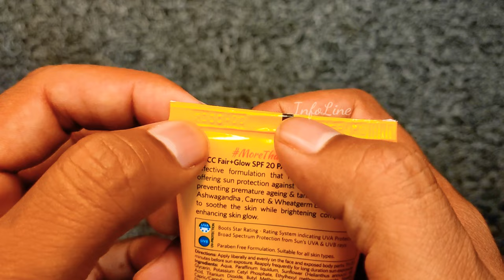सबसे बढ़िया सन क्रीम 🌟 | VLCC Fair Glow Sunscreen Lotion SPF 20 | VLCC sunscreem for fairness Glow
VLCC sunscreen fairness L .
Gadget InfoLine
GadgetInfoLine
Gadget_InfoLine